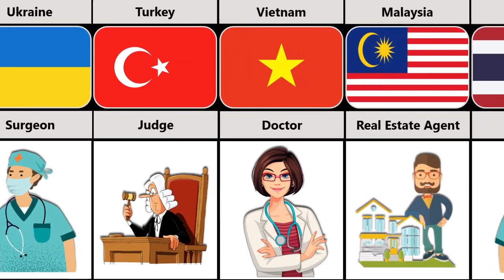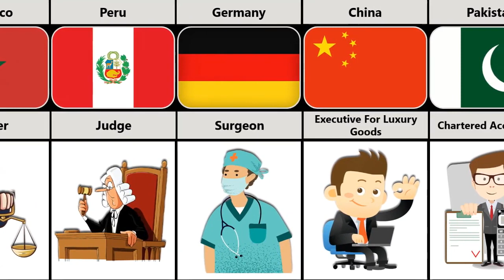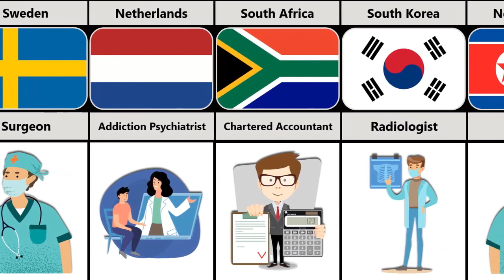High Paying Jobs From Different Countries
In this video, we made a list of  High Paying Jobs From Different Countries